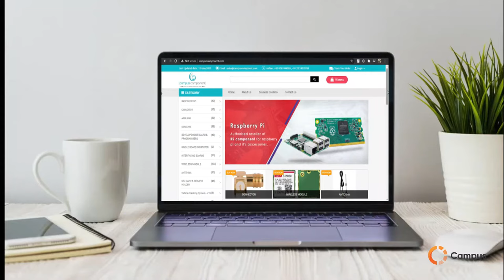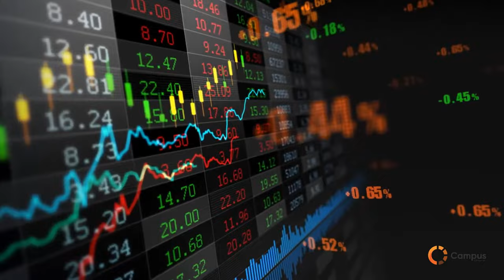Campus Component corporate video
This video basically tells more about the inside information capability and strength of campus of the campus component.